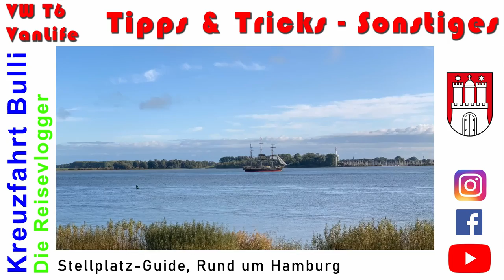Stellplatz-Guide #01 : Rund um Hamburg [Stellplätze, Camping, VW T6 Vanlife]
Wir präsentieren euch in dieser Folge unsere Lieblingsplätze rund um Hamburg und auch die Plätze die wir nicht nutzen würden.

GPS-Koordinaten für Wohnmobilstellplatz Lüheanleger, Lühe-Anleger, 21720 Grünendeich

Update, 01.07.20: Aufgrund der vielen Camperanfahrten wurde aus dem kostenlosen Parkplatz für Wohnmobile ein bezahl Parkplatz, Kosten: 10 €.
GPS-Koordinaten für Wisch, 21635 Jork, Deutschland

GPS-Koordinaten für St. Pauli Hafenstraße 122, 20359 Hamburg, Deutschland

GPS-Koordinaten für Fischmarkt, 22767 Hamburg, Deutschland

GPS-Koordinaten für Grenzweg, 22880 Wedel, Deutschland